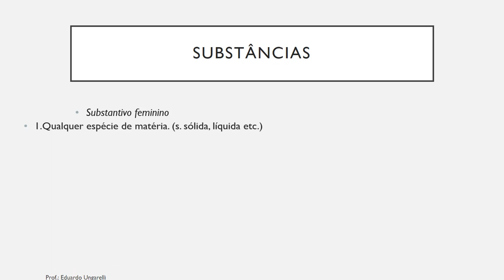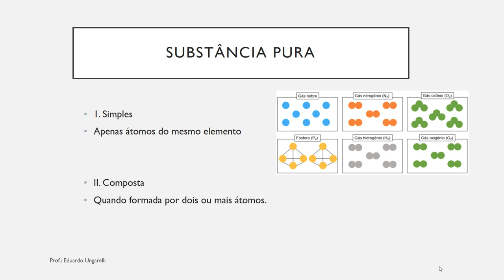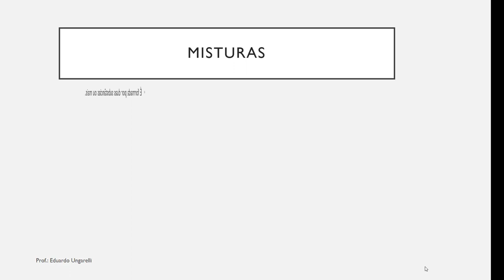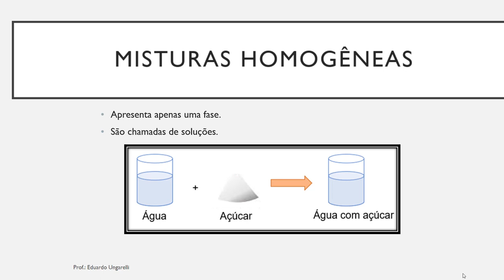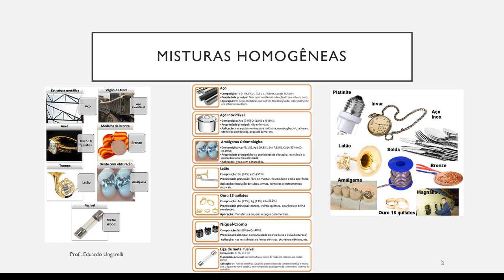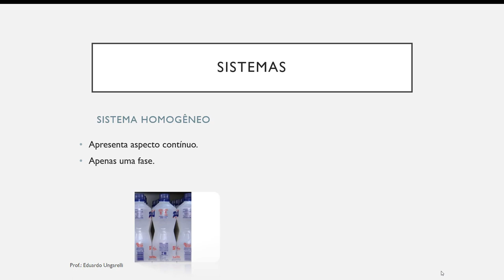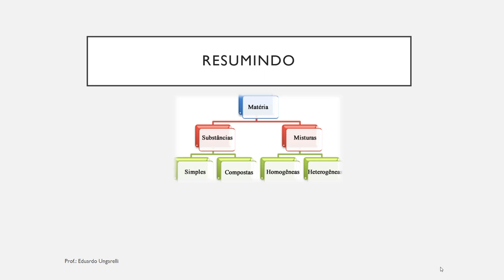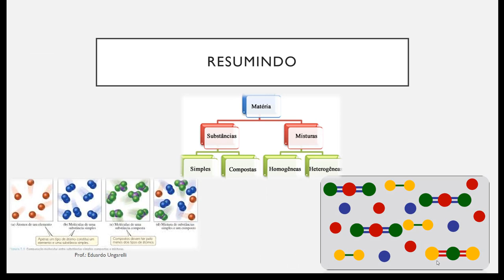[Aula 1] Substâncias e Misturas (Prof. Eduardo Ungarelli)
Vídeo para ensino médio sobre substâncias e misturas.

Esta é uma parceria do Canal Garcia Explica com meu grande amigo Eduardo Ungarelli.
Nesta parceria hospedarei em meu canal as vídeo-aulas do Prof. Eduardo Ungarelli.